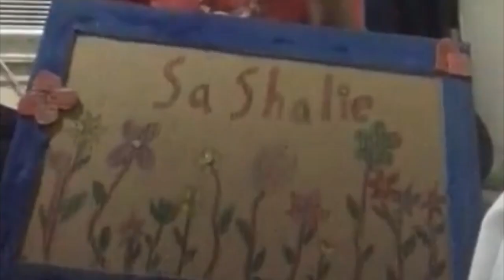50th Anniversary Of Earth Day Art Celebration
This was made around April 26th and awaiting clearer screen pics. I infused the rainbow  project with the recyclables art. A longer version will be edited at some point! Enjoy !

 Nery, you have the first from that date, please use this  final one... until I get the whole film complete.